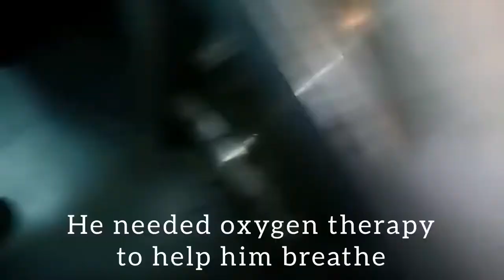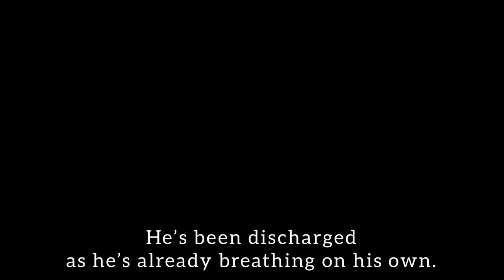Our chowchow giving birth | Maggie is now a mom!